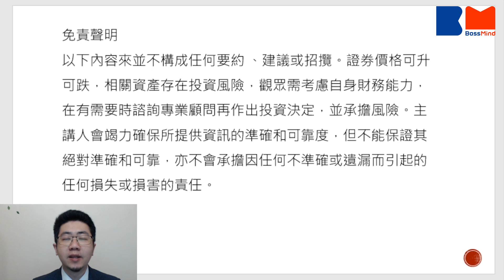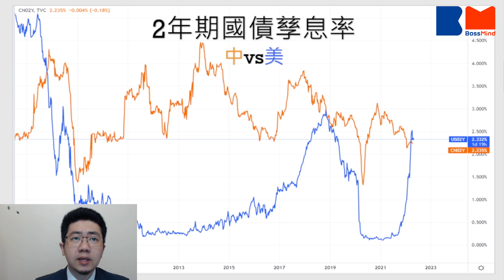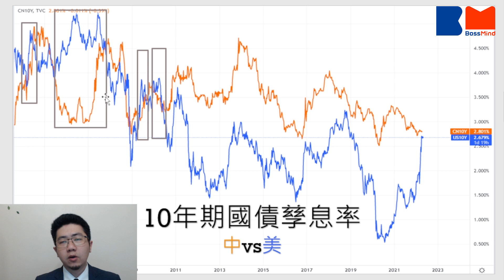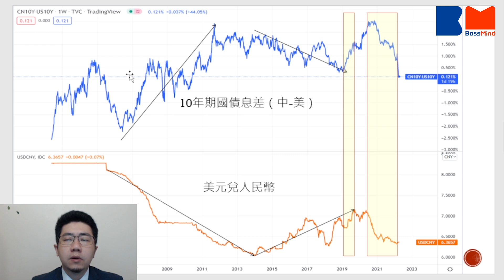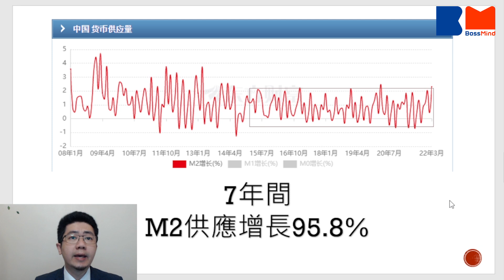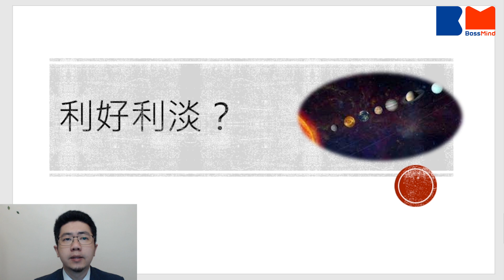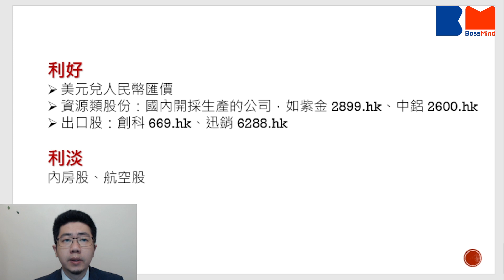金融界九星連珠 中美債息倒掛有何預兆？｜鍾俊鏘Joe哥｜講股10分鐘｜BossMind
今日《講股10分鐘》，鍾俊鏘Joe哥同大家講吓，中美債息倒掛，對人民幣有咩影響，大家又應該點部署投資策略。想知更多，就要去片。記住，逢周五我哋都有Joe哥分享交易案例，敬請留意。

🎬 推介影片：
睇樓大JAY級｜屯門綠表最平4萬上車 山景邨月供3410元 望開揚山景 同場加映綠表借足按揭秘訣丨#BossMind

陶傑自爆離開香港有原因：就算隔離21日 我都要嚟英國｜暫別光明頂｜BNO移民英國｜英國樓｜BossMind

夫婦530呎2房新居 56萬裝修 清水灣半島單位 擺Lego設噴油房 客廳要放行李喼？｜BossMind

密切留意BossMind動向!立即CLS